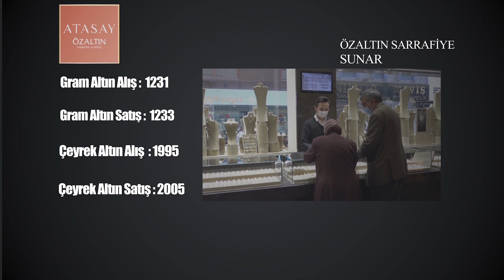NEVŞEHİR - DÖVİZ VE ALTIN FİYATLARI